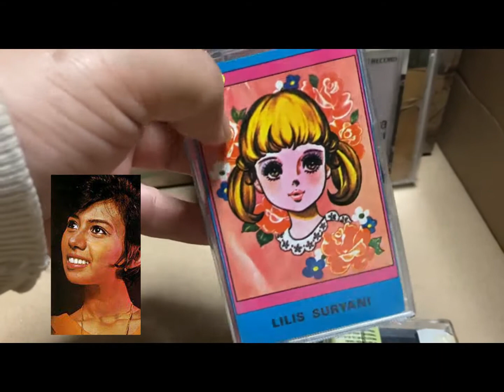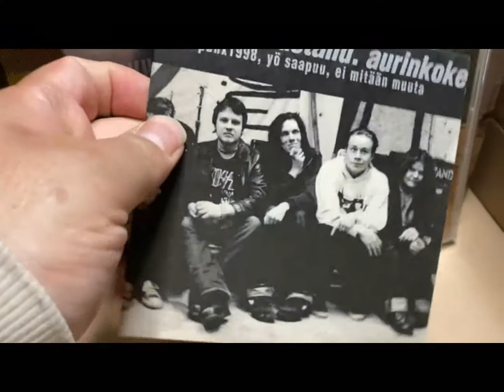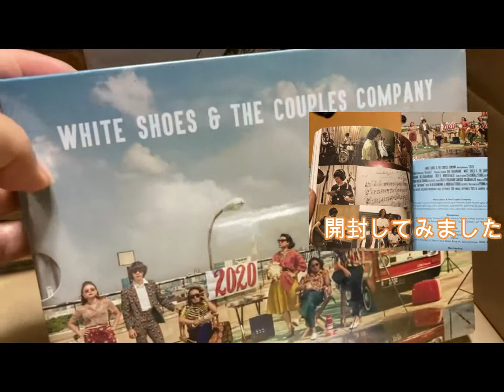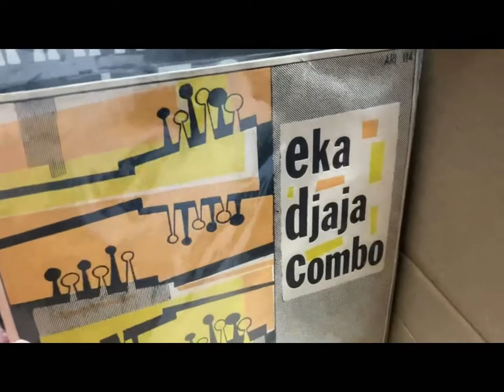最近買ったレコード1